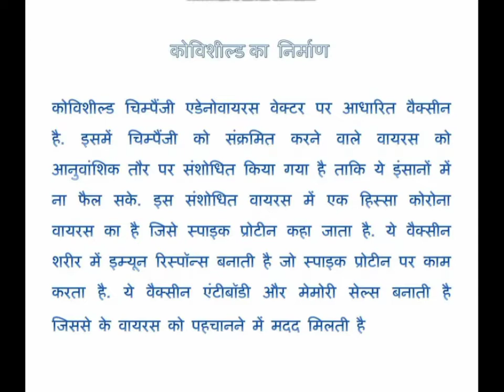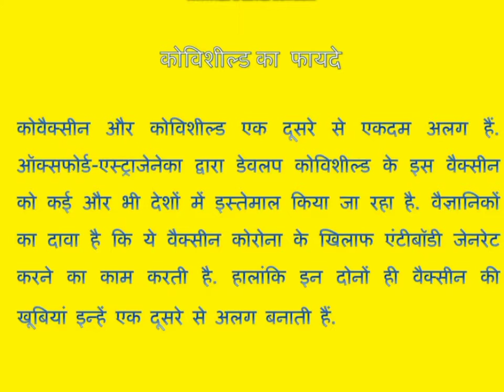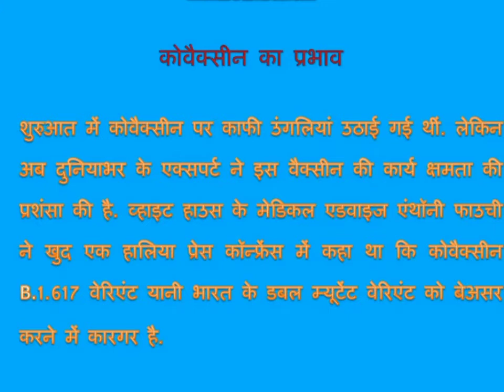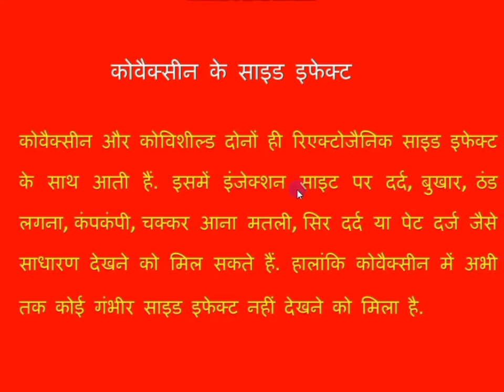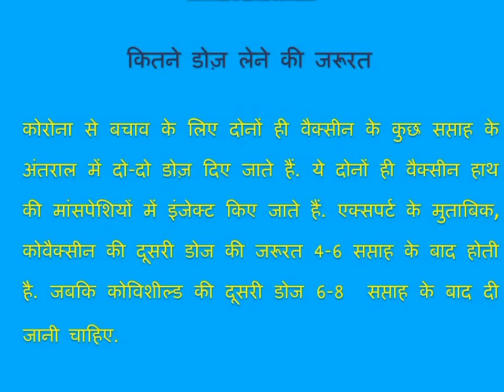Covaxin vs Covishield // फायदे और साइड इफेक्ट्स // कोवैक्सीन और कोविशील्ड // benefits and effect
कोवैक्सीन  के  फायदे
कोवैक्सीन  के  साइड इफेक्ट्स

कोविशील्ड  के  फायदे
कोविशील्ड  के  साइड इफेक्ट्स